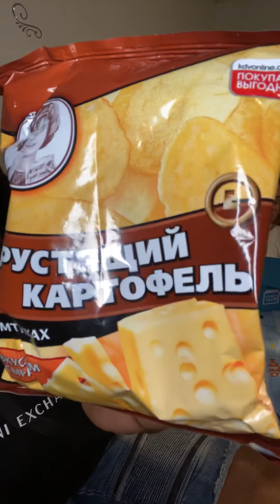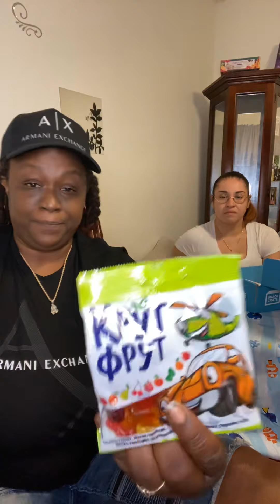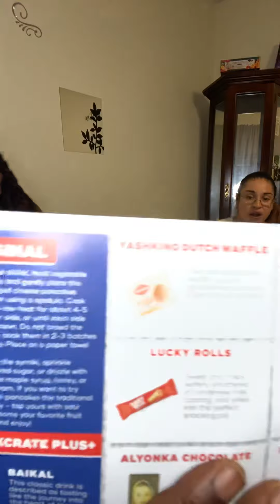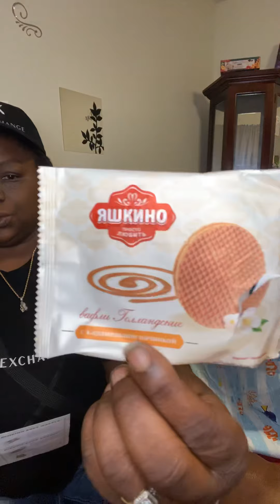Russia Snack Crate 2020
Russia left us with a Souvenir in this months snack crate. Come join us as we taste snacks from Russia.